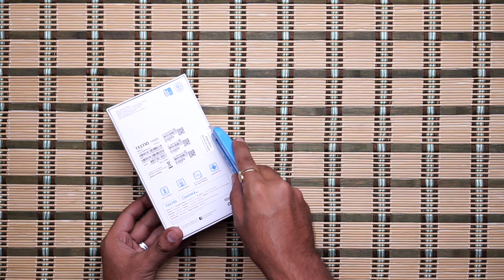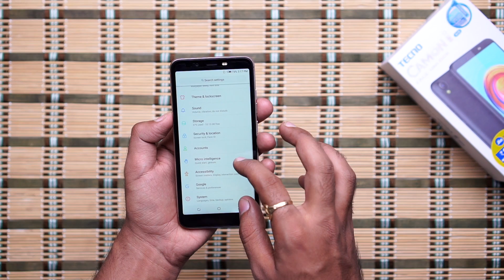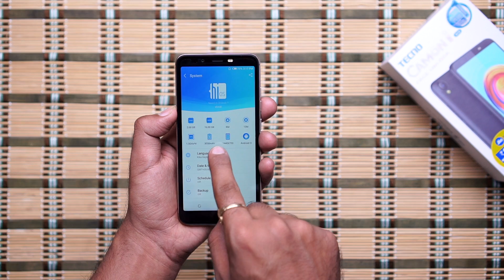Tecno Camon i ACE: Unboxing | Hand on | [Price Hindi हिन्दी]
About Us:
91mobiles.com is the largest gadget research site in India that provides tools, reviews & rich content to help people decide which gadget best suits their needs. The platform also helps users to find best prices/offers for the gadgets.